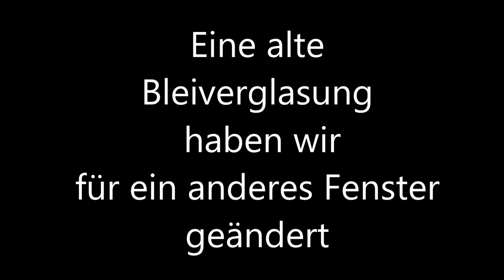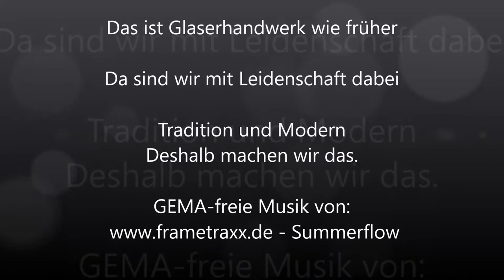Bleiverglasung ändern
Eine alte Bleiverglasung aus Familienbesitz sollte für ein vorhandenes Fenster geändert werden.

Das ist nur etwas für Spezialisten - bei uns die Melanie 👌

Nach der Änderung muss Melanie die Bleie wieder verlöten. Das ist gar nicht so einfach.

Aber gelernt ist gelernt. 💯

So sind wir Handwerker - WUNSCHERFÜLLER ❤